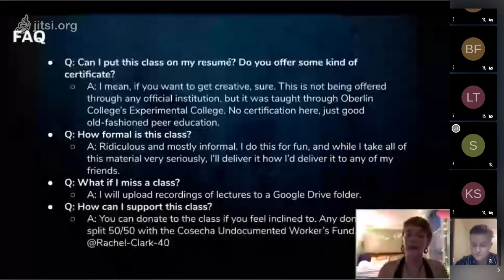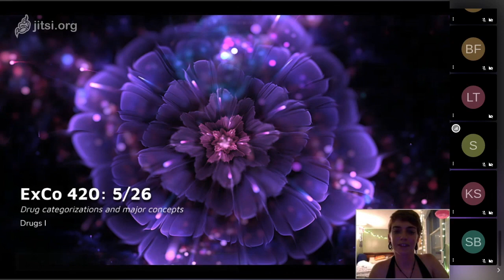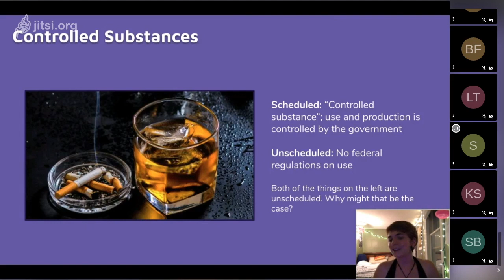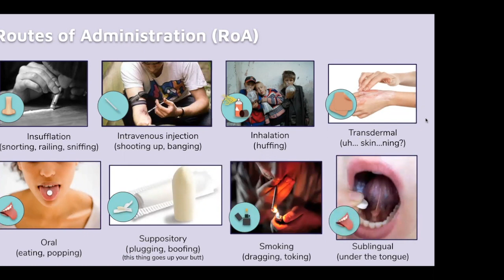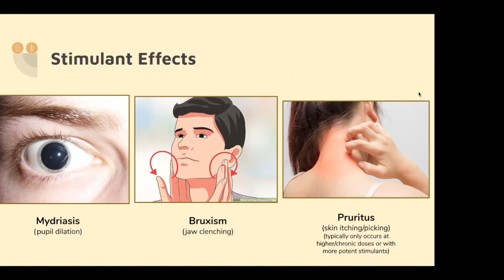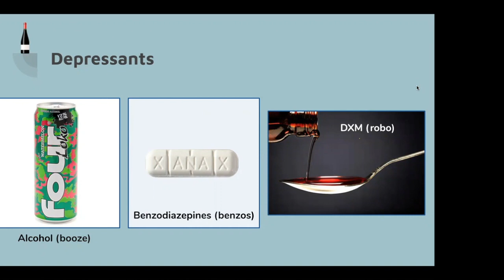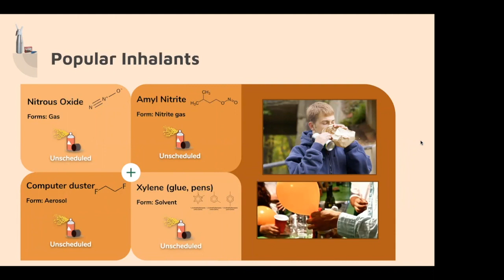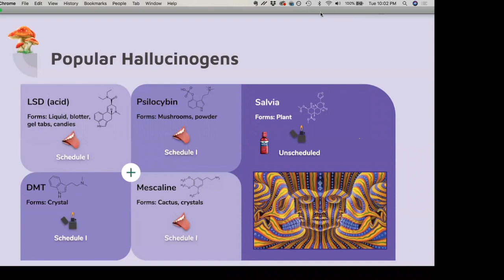DrugsCo 5/26/20: Lectures 0 & 1 (Introduction & Basics)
This lecture introduces the basics of DrugsCo (skip a few minutes in to avoid the course overview) and then delves into major categorizations.